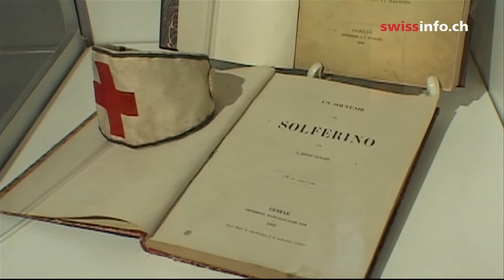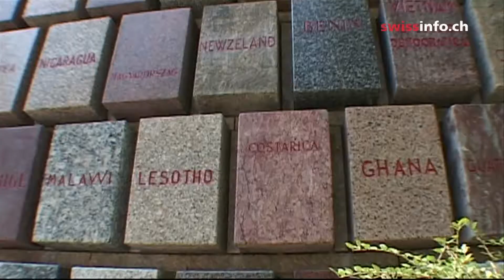The Red Cross: back at the beginning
In 1859 Swiss businessman Henry Dunant witnessed the carnage and suffering of the Battle of Solferino in northern Italy. His experience of the battle and ideas to alleviate the sufferings of war led to the creation of the Red Cross and Red Crescent movement. (Michele Andina/swissinfo.ch)